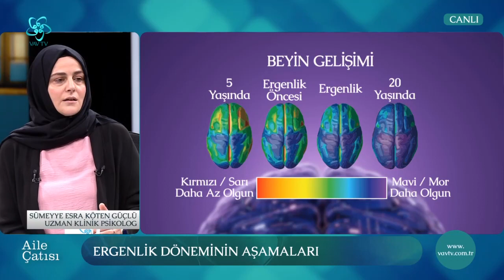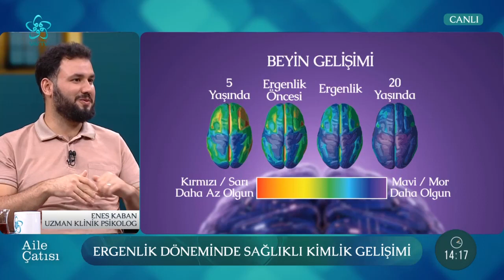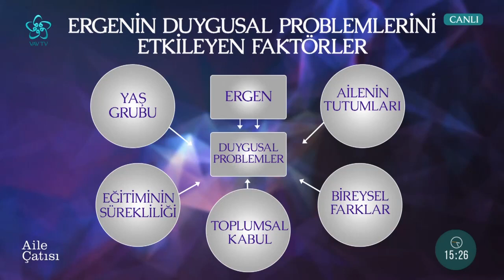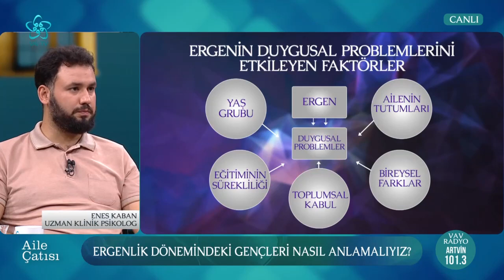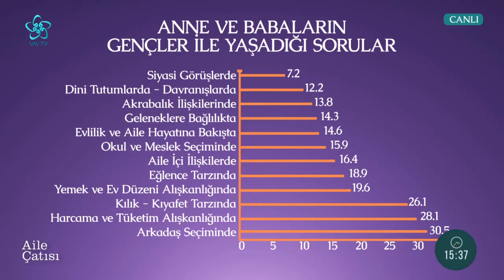Ergenlik Dönemindeki Gençleri Anlamanın Yolları | Aile Çatısı (103. Bölüm)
Ergenlik dönemli neden önemli? Gençler ergenlik döneminde hangi fiziksel ve psikolojik değişimleri yaşar? Gençleri anlamak için ebeveynler en çok nelere dikkat etmeli? Kimlik oluşumu ve inanç gelişimi adına neler yapılmalı?

Sümeyye Baltacı'nın moderatörlüğünde Aile Çatısı'nda bu hafta "Ergenlik Döneminde Gençler" konuşuldu.

Aile Çatısı'nın bu haftaki konukları Uzman Klinik Psikolog Sümeyye Esra Köten Güçlü ve Uzman Klinik Psikolog Enes Kaban oldu.

00:00 Aile Çatısı

02:00 Ergenlik dönemindeki gençleri nasıl anlamalıyız?

05:00 Ergenlik neden önemli?

12:30 Ergenlik döneminin aşamaları

16:00 Ergenlik döneminde sağlıklı kimlik gelişimi

28:00 Ergenlik döneminde sağlıklı kimlik gelişimi

32:00 Gençleri ne kadar anlıyoruz?

36:00 Ergenlik döneminde ebeveynlerin tutumu nasıl olmalı?

48:00 Ergenlik döneminde görülen davranış bozuklukları

56:00 Ergenlik döneminde sorumluluk duygusu nasıl kazandırılır?

01:04:00 Ergenlik döneminde ebeveynlerin tutumu nasıl olmalı?

01:21:00 Ergenlik döneminde görülen davranış bozuklukları

01:24:00 Gençlerin kötü alışkanlıklara olan eğilimi nasıl fark edilir?

01:34:00 Ergenlik döneminin dini kimlik oluşumundaki önemi